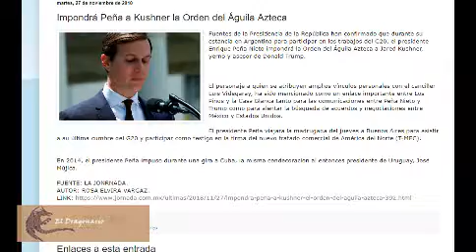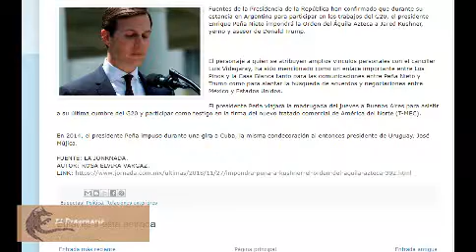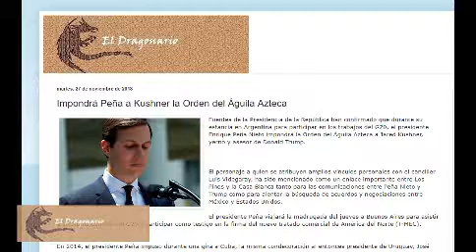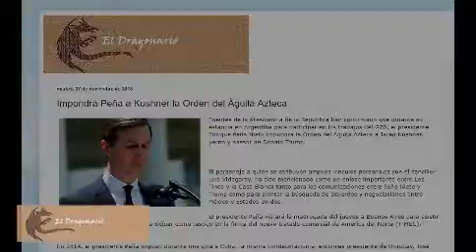Peña premiara al yerno de Trump